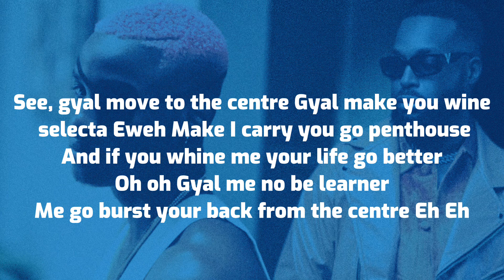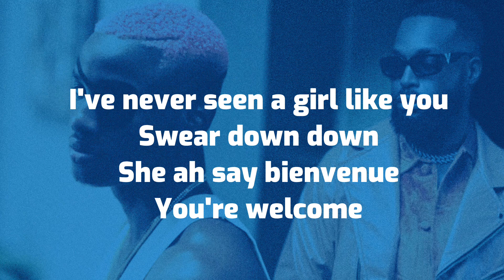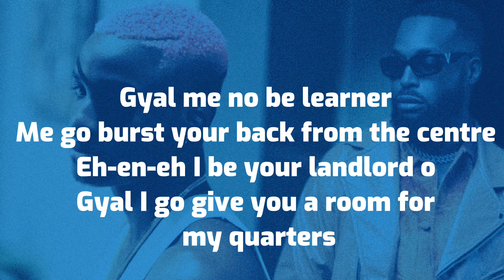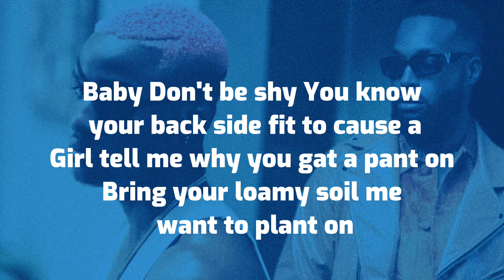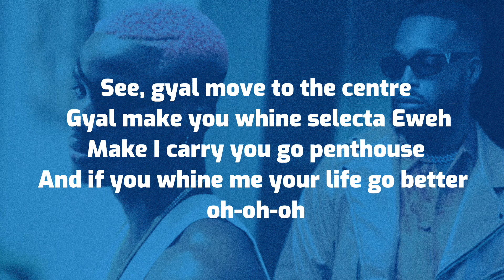Dj Neptune Feat. Ruger - Bienvenue (Lyrics)